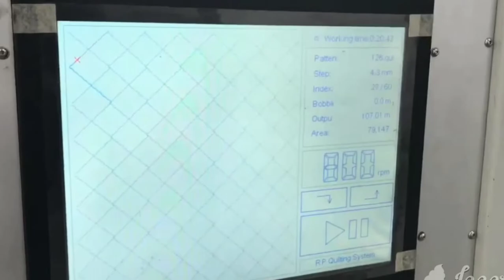Multi_Needle_Shuttle_Quilting_Machine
How to work quilting machine